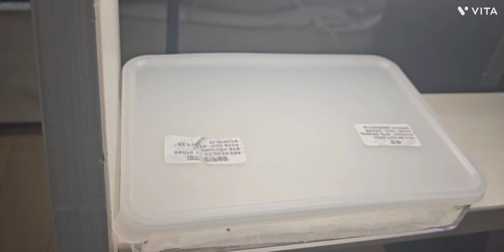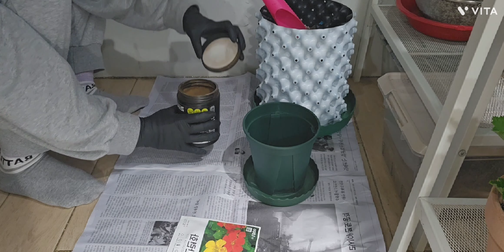초록이아지트🪴🌿고사리18종/씨앗파종(쑥갓,깻잎,한련화)식쇼핑후(제라늄3종,미리오클라두스)